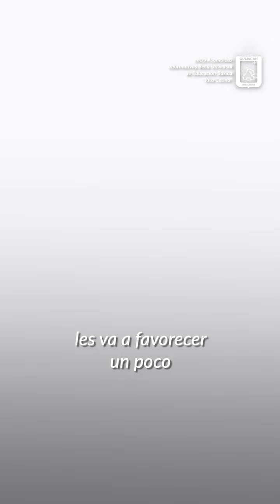Asambleas de la Beca "Rita Cetina"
¡Iniciamos las Asambleas Informativas de la Beca Universal de Educación Básica “Rita Cetina”! Ven y entérate de todos los detalles sobre este importante apoyo educativo. ¡Te esperamos! 🏫CapitalDeBienestar